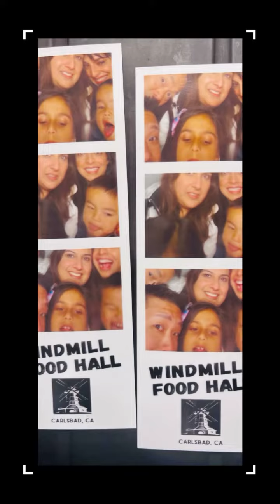2022 April San Diego Trip Day 2 Legoland + Dinner 3